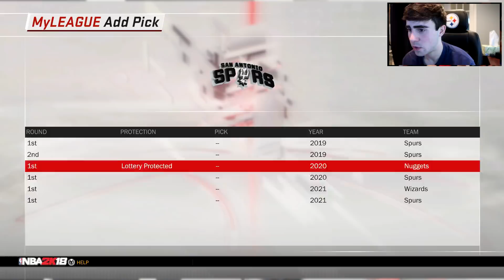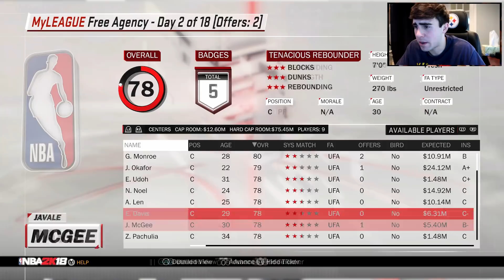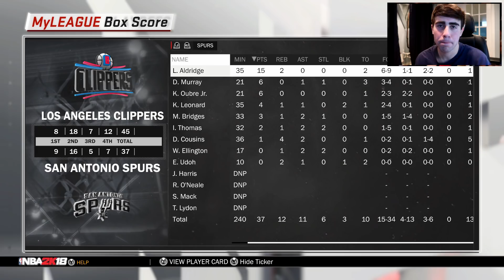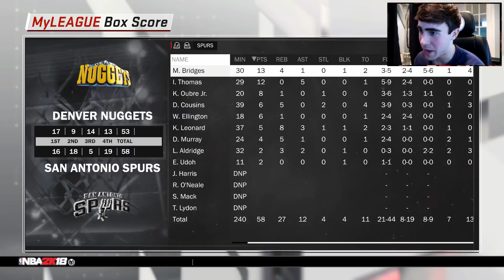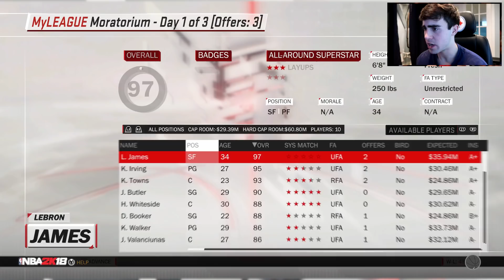ACCEPTING EVERY TRADE + RULE CHALLENGE! NBA 2K18